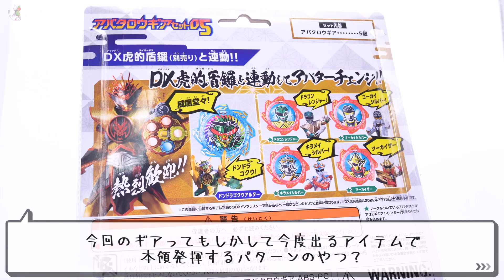追加戦士だらけ！アバタロウギアセット05【ドンブラザーズ】/AvataroGearSet05【Donbrothers】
新戦士のアイテムが全部中華風でかっこいいよね
ドンブラザーズ アバタロウギアセット05

暴太郎戦隊ドンブラザーズ アバタロウギアセット05

暴太郎戦隊ドンブラザーズ DX龍虎之戟(リュウコノゲキ)

暴太郎戦隊ドンブラザーズ DX虎的盾鑼(タイガードラ)

(K使用中)Philips Hue バーライトLED

使用BGM

使用素材